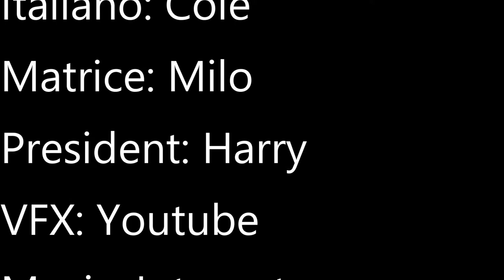Italiano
A spy saves Italy